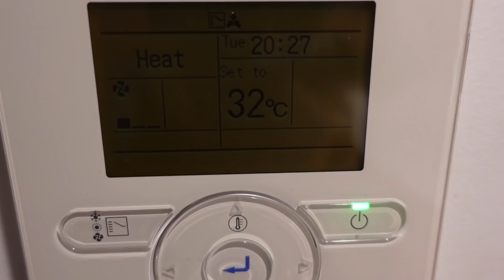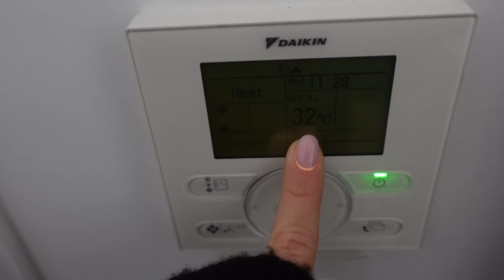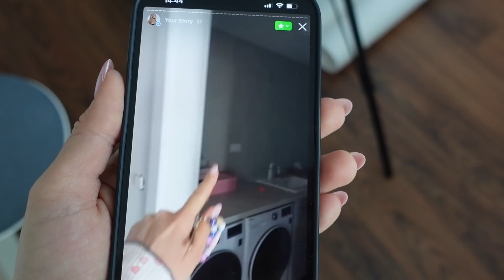*toto nie je photoshop*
Po dvoch mesiacoch, niekoľkých mentalbreakdownoch a jednom výlete do Prahy sa hlásim v plnej sile. Stále síce nie zabývaná, ani nasťahovaná, ale čo ma nezabije to ma posilní:))) ďalší vlog už snáď z nového a už sa na to nepýtajte:PPP